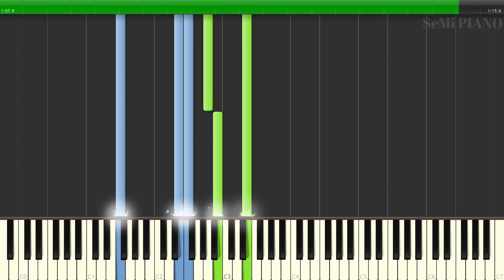Yashahime Episode14 OST [Piano Cover] [Synthesia] (C=528Hz) 半妖の夜叉姫